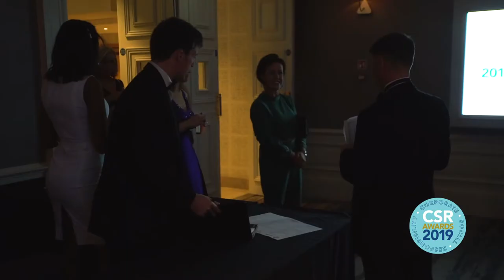CSR Awards 2019 Highlights